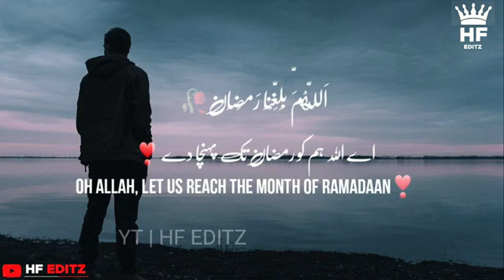Ramzan ul Mubarak